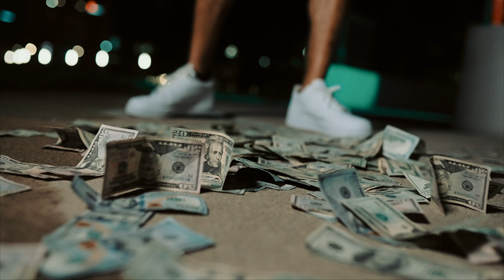BUCK$ - Attempting Suicide (Official Music Video) (Dir. @KingTooKrispy )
1LANE RECORDS